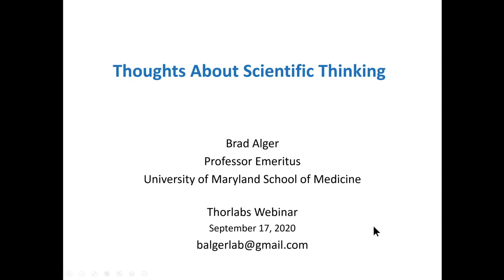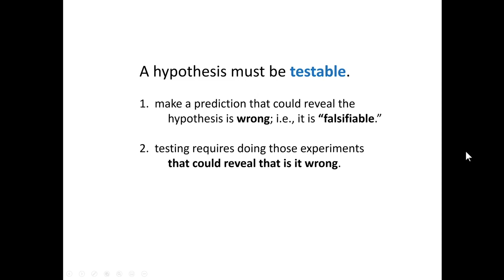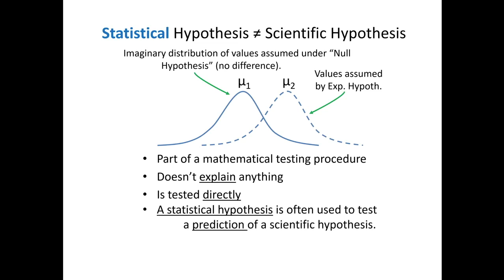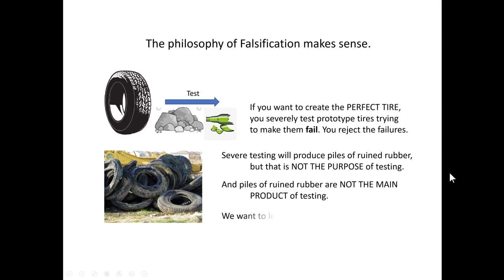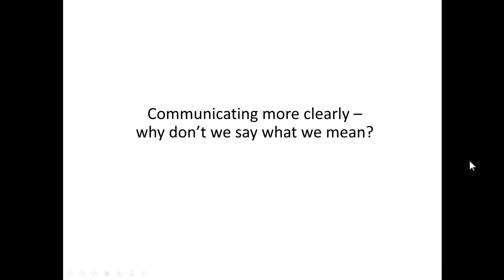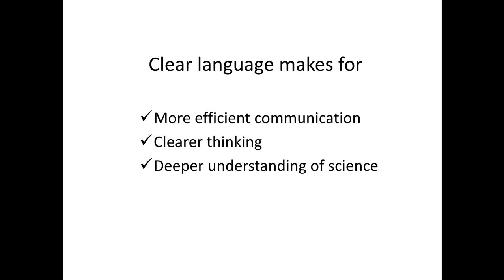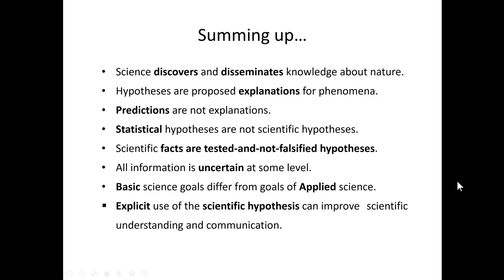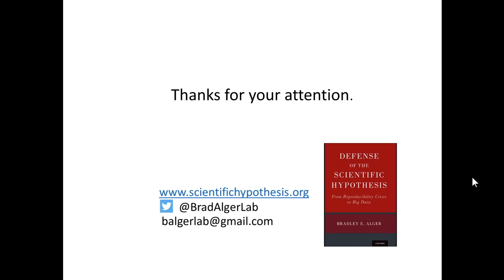Thoughts on Scientific Thinking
Professor Emeritus at University of Maryland School of Medicine, Dr. Bradley Alger, discusses his book, Defense of the Scientific Hypothesis: From Reproducibility Crisis to Big Data. This webinar is intended to review, fill in the gaps, and introduce some of the basic notions in scientific thinking.